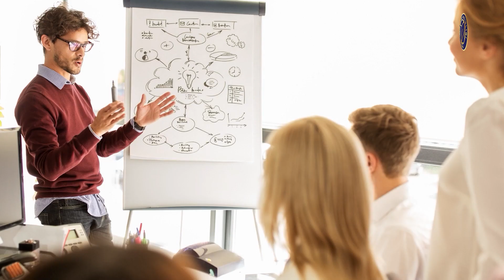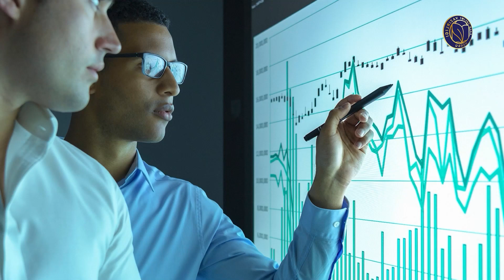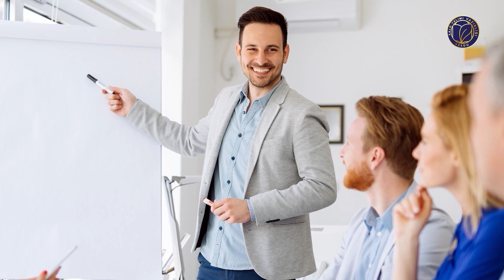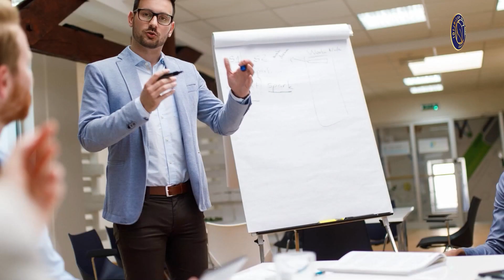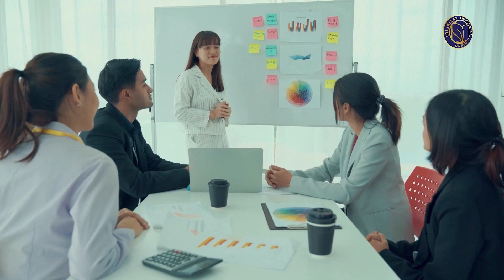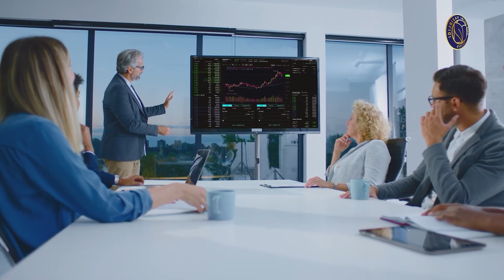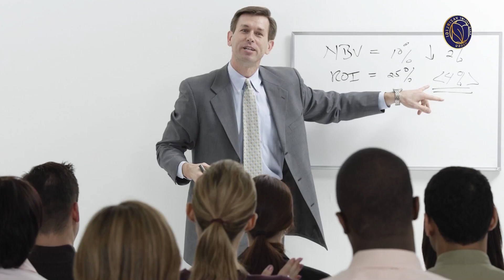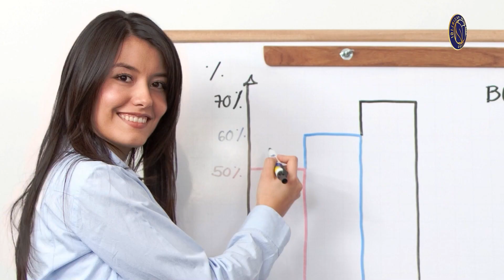Biznes etika. 13- dars. Taqdimot mahorati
"Biznes etika" videokursimizning navbatdagi darsi "Taqdimot mahorati" mavzusida bo'lib o'tadi.
Taqdimot mahorati- bu istalgan narsani kerakli va foydali tomonini bizga kerakli boʻlgan tomonidan koʻrsata bilish mahorati.